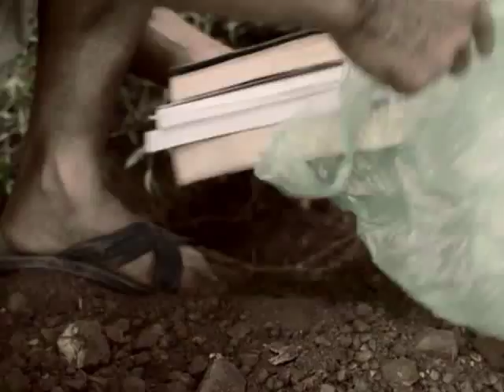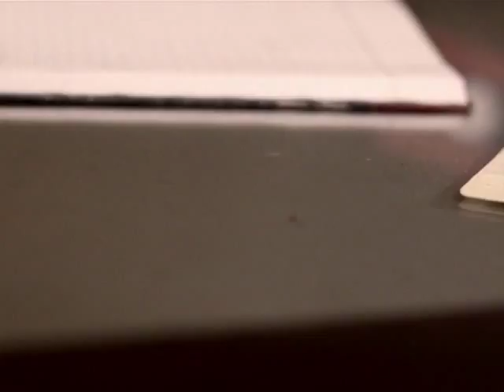Laos: Former Soldier Jailed for Christian Witness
This eye-opening documentary features the inspiring testimony of Bounchan who was imprisoned and tortured for his Christian witness in the Southeast Asian nation of Laos. Instead of food, what he wanted more than anything was a Bible. Prior to finding Christ, Bounchan served his communist country as a soldier and later as Assistant District Governor. The following powerful re-enactment demonstrates his overcoming faith and perseverance in the midst of persecution, while highlighting the importance of writing letters to those imprisoned for the sake of Christ!
Length 5:30
From The Voice of the Martyrs USA